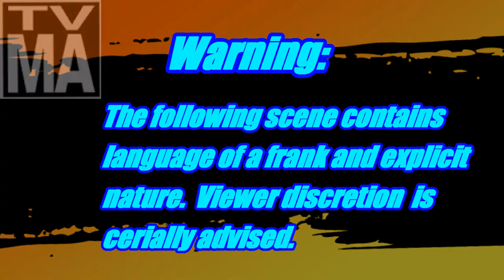Deadman Wonderland Abridged Short - Last Rites [Zero Archives #011]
Before Ganta heads to Deadman Wonderland, he has a few words to share with us.
(A Lucky3sProductions Original)